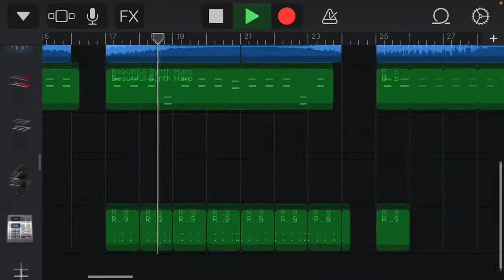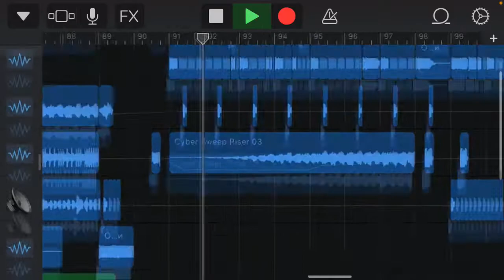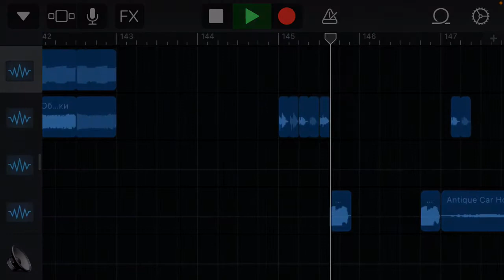DJ Zalupkin - Kazoo madness 2.0 (220 BPM Warning) [Hardcore iOS Garageband]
Some things may seem strange, crazy, and disgusting to you. But this is my idea, my vision of music. Enjoy =)